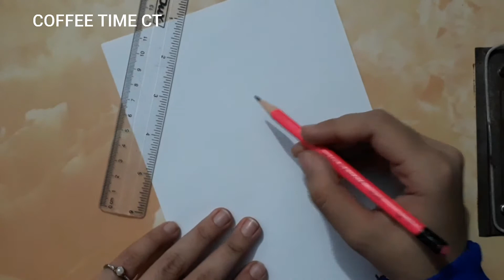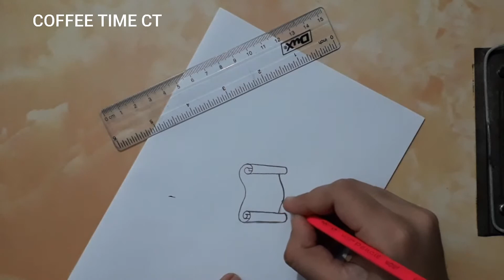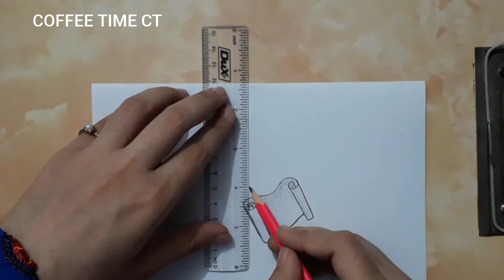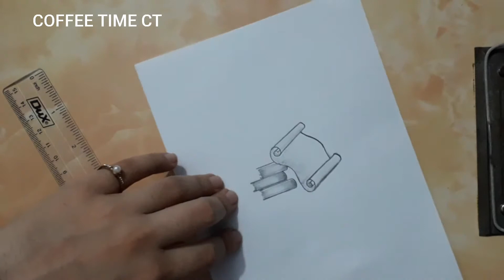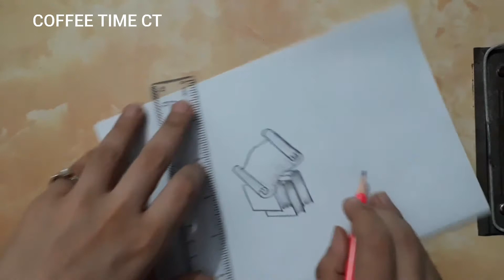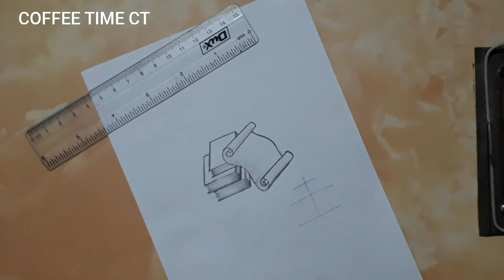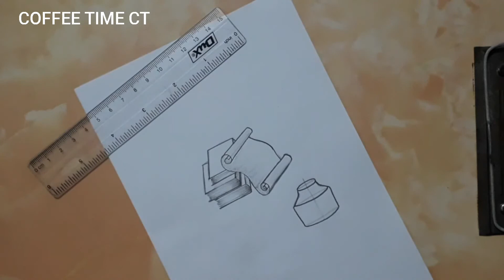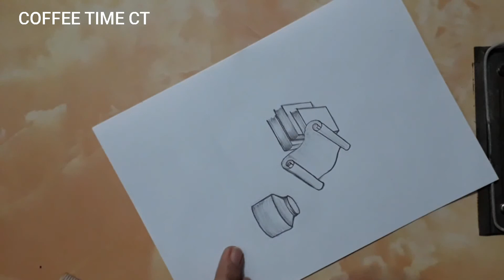Ramadan special | How to draw books, scroll and inkpot | Sketching Eid card | Coffee Time CT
Drawing scroll, paper, manuscript, parchment & scripture
Sketching feather
Easy to draw
Sketching books and inkpot
Drawing quill
 Card
Easy things to draw for beginners
RAMADAN card

Used items:
Pencil
Eraser
Sharpener
Paper
Tissue
Cotton bud

Avoid smudging
Can use blending stick for smooth blending